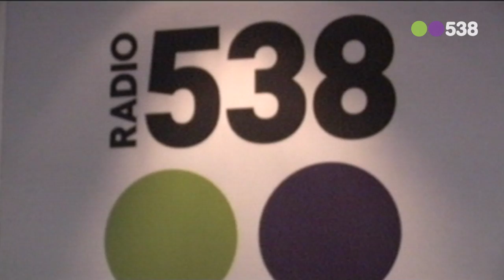Radio 538: Marsman - Boys Of Summer (live bij Evers Staat Op)